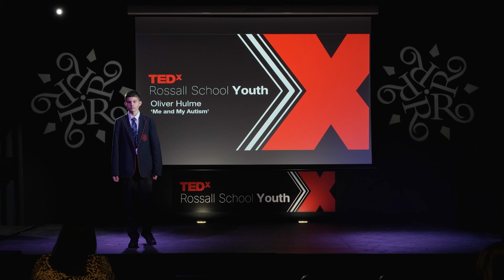Me and my Autism | Oliver Hulme | TEDxRossall School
A frank and open discussion around the experience of a young boy with autism.  Oliver is a student in Year 8 in the UK who has been diagnosed with Autism. He is an exceptional Mathematician. This talk was given at a TEDx event using the TED conference format but independently organized by a local community.